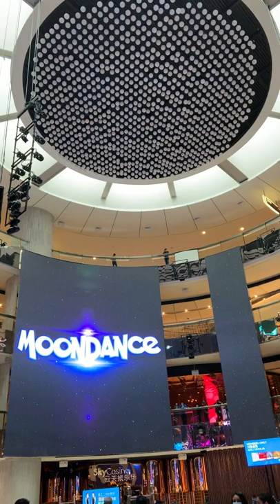Resorts World Genting Sky Symphony - Moon Dance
This video was taken on July 2020. Title is called Moon Dance. Hope the music video would make it dance to the beat😆